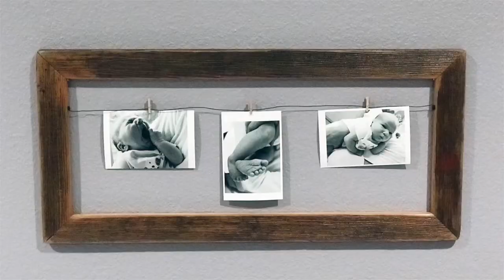How To Make A Simple Barn Wood Picture Frame Display